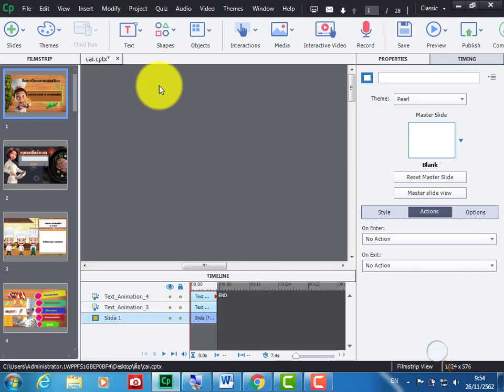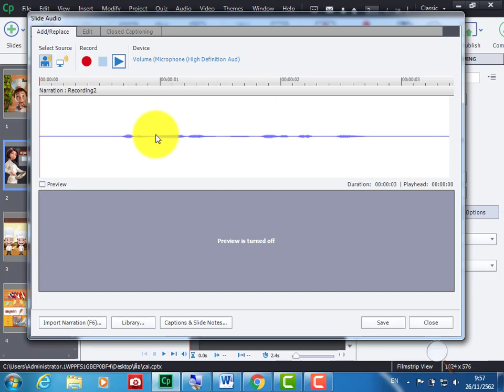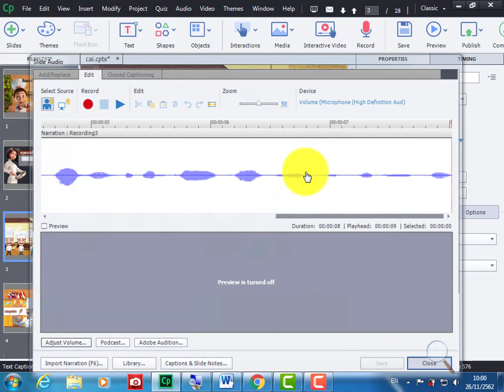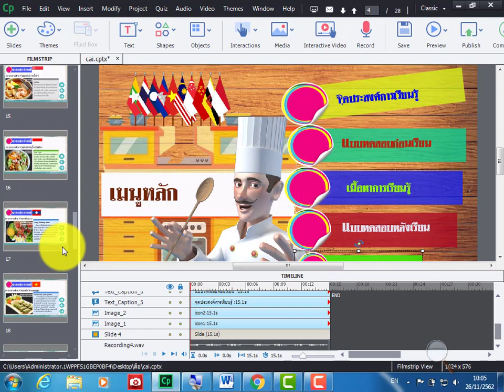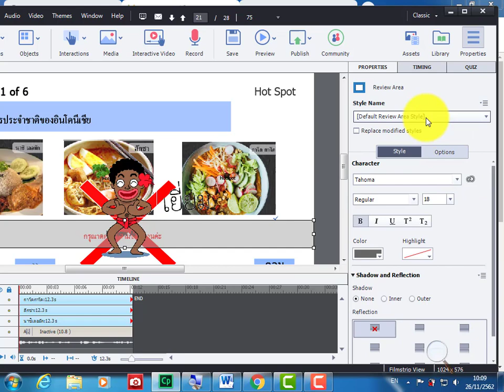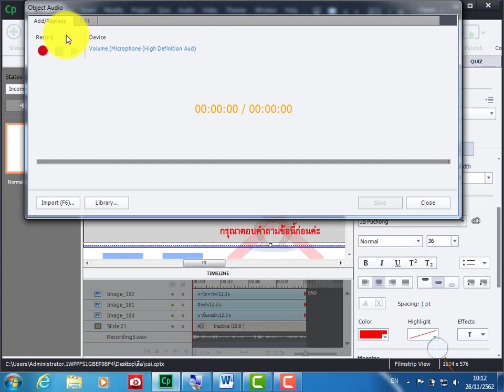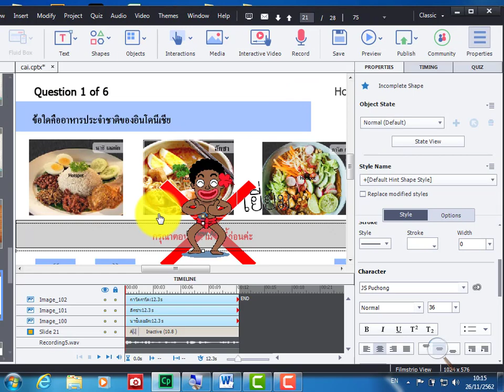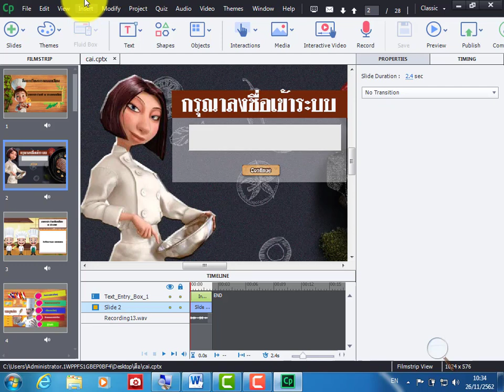การอัดเสียงในโปรแกรม captivate 2019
การอัดเสียงสื่อการสอน ในโปรแกรม Captivate 2019